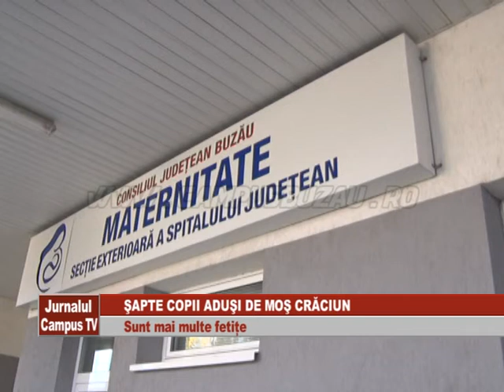SAPTE COPII ADUSI DE MOS CRACIUN